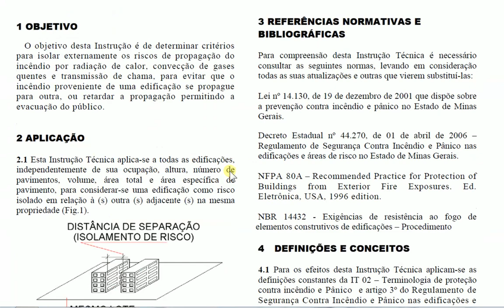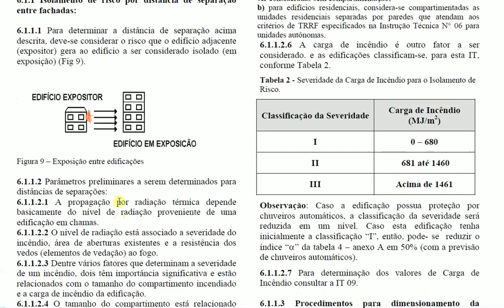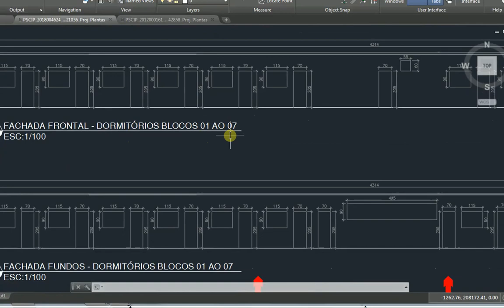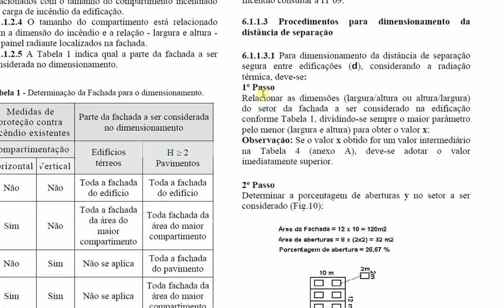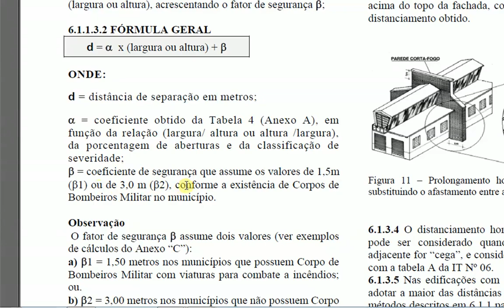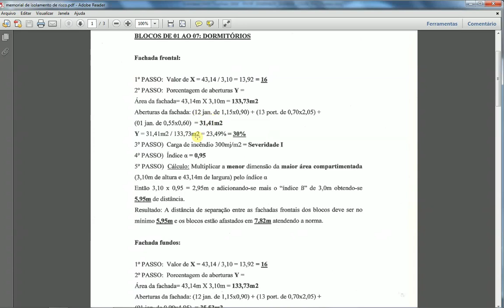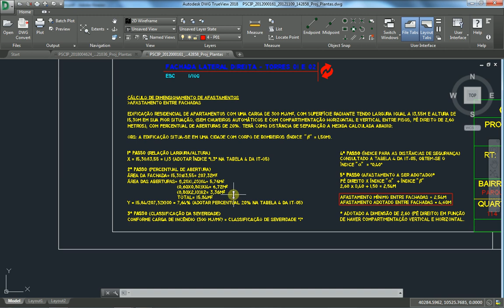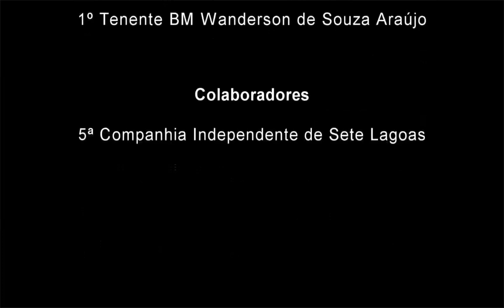Comportamento ao fogo - Isolamento de Risco - Modulo 2 - Aula 11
Vídeo aula da matéria de Comportamento ao Fogo do Curso de Análise de Processo de Segurança Contra Incêndio e Pânico - CAPS, gerida pela Diretoria de Atividades Técnicas do Corpo de Bombeiros Militar de Minas Gerais.